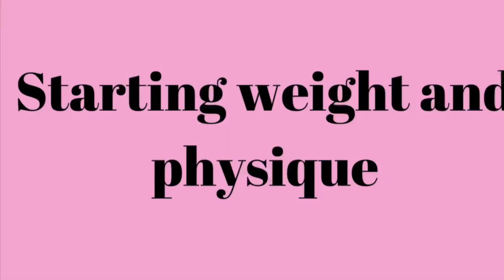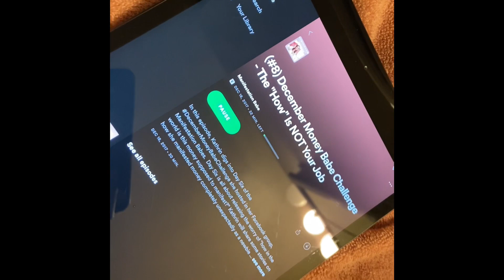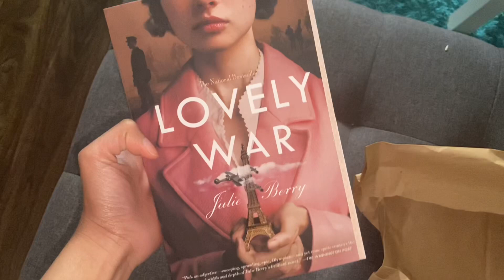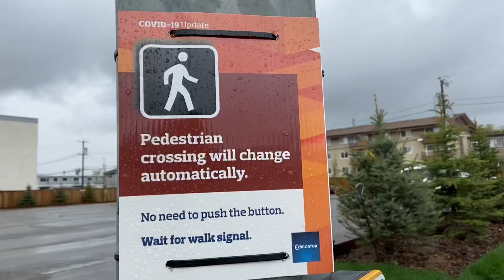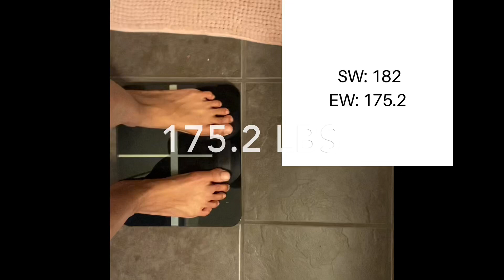I TRIED ADELE’S SIRTFOOD DIET FOR A WEEK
I followed Adele’s Sirtfood diet for a week to see if I could actually lose 7LBS in 7 days! 💖

trying Adele’s diet
Adele’s weight loss
Sirtfood diet
7lbs in a week
Green juice diet
Making green juice